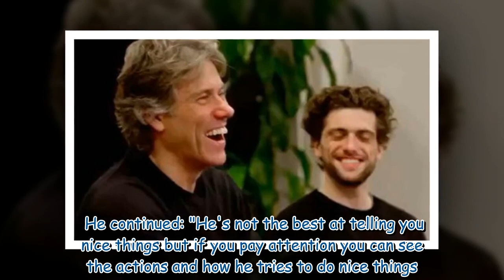John Bishop breaks down in emotional documentary about son's hearing